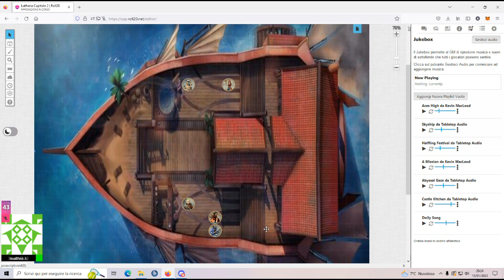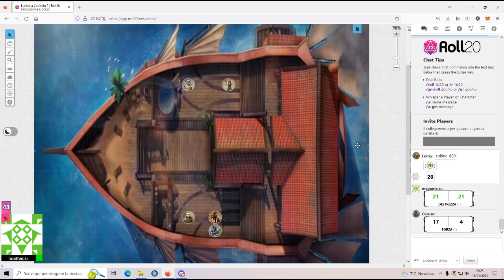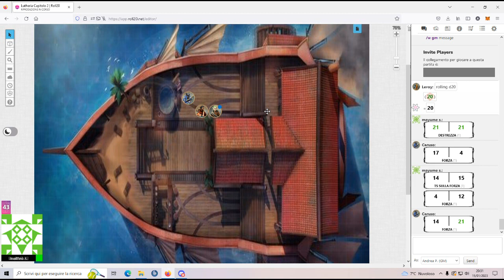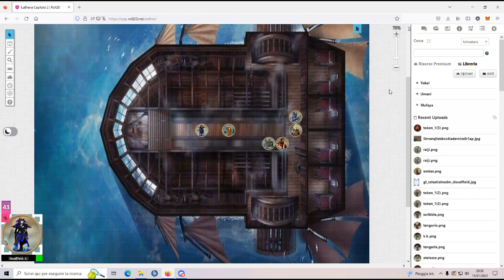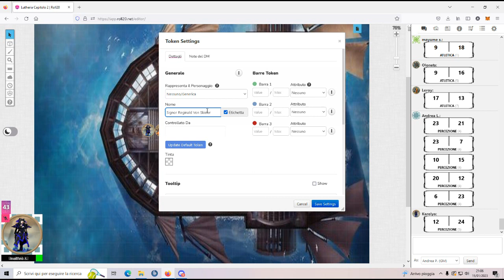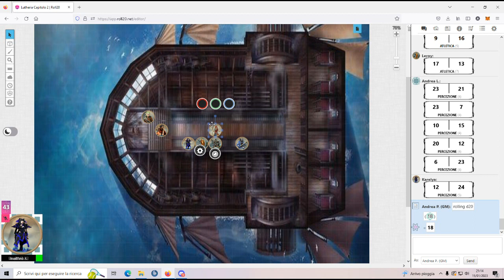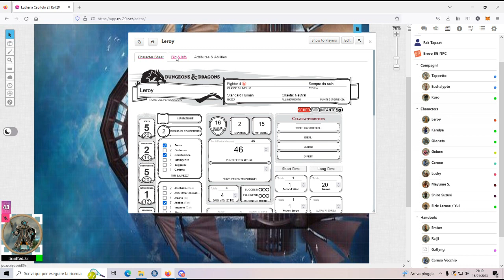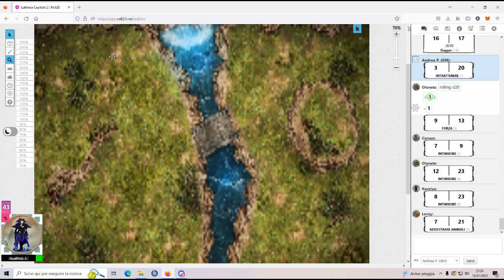Lutheria | Capitolo 2 | Primo Episodio